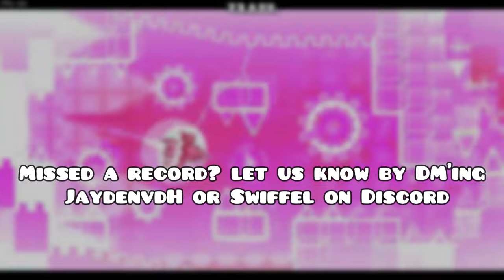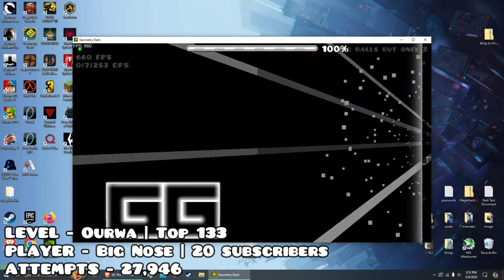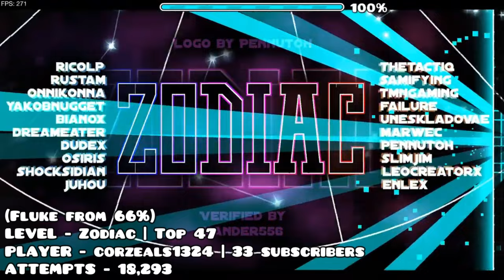Daily Demon List Reactions | #185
- TIMESTAMPS -
0:00 - Members
0:04 - Intro
0:09 - Insert Cringe - AKIRA
0:24 - Wyse - SZYSLAK
0:37 - Slijee - CHROMA FINALE
0:59 - cautioning - Plasma Pulse Finale
1:33 - Big Nose - Ourwa
1:46 - Celinieum - The Yandere
1:53 - Masachin - Knights of Thunder
2:15 - KrioneL - Knights of Thunder
2:35 - MayoYoma - Sazerix
3:21 - DLAppleGamez - CITRA
3:43 - VoltreN - Twilight
3:55 - DJ1482 - Twilight
4:12 - deex - Bloodlust
4:35 - MechanicGD - CORRODERE
4:48 - CringyDylan - Congregation
5:16 - Technical - Cosmic Cyclone
5:58 - Sushiboys - Sky Shredder
6:28 - 17pizi - Sky Shredder
6:43 - Wirbelwind - Renevant
6:55 - LegDina - Cold Sweat
7:34 - Nexel - Frost Spirit
8:06 - TrueInverse - Kenos
8:23 - yafet_mp - Zodiac
8:58 - corzeals1324 - Zodiac
9:20 - Kopre - Delta
9:53 - Jenath - Hard Machine
10:27 - microforest - Tartarus